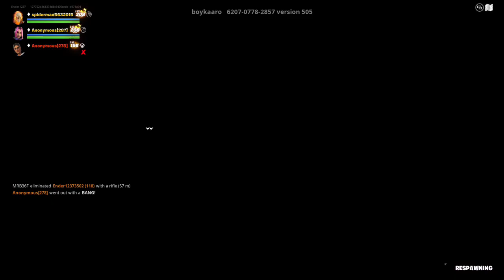FORTNITE next leveling up gameplay video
this is my next video on fortnite gameplay and I finally finished off the second page on tier 100 style stuff for skin and I get on with the next one with the new styles on your skin and the next spray for Darth Vader I finally got up to on the battle pass season 3 chapter 3 gameplay fortnite for another gameplaycom.google.gson.JsonSyntaxException: java.lang.IllegalStateException: Expected BEGIN_OBJECT but was STRING at line 1 column 1 path $
 at com.google.gson.internal.bind.ReflectiveTypeAdapterFactory$Adapter.b(ProGuard:13)
 at com.google.gson.Gson.fromJson(ProGuard:17)
 at com.google.gson.Gson.fromJson(ProGuard:10)
 at com.google.gson.Gson.fromJson(ProGuard:4)
 at com.google.gson.Gson.fromJson(ProGuard:1)
 at com.picsart.auth.AuthRepoImpl.o(ProGuard:7)
 at com.picsart.auth.AuthRepoImpl.k(ProGuard:8)
 at com.picsart.auth.AuthRepoImpl$socialAuth$1.invokeSuspend(Unknown Source:12)
 at kotlin.coroutines.jvm.internal.BaseContinuationImpl.resumeWith(ProGuard:3)
 at myobfuscated.c81.g0.run(ProGuard:17)
 at kotlinx.coroutines.scheduling.CoroutineScheduler.v(ProGuard:1)
 at kotlinx.coroutines.scheduling.CoroutineScheduler$b.run(ProGuard:10)
 at com.google.gson.stream.JsonReader.beginObject(ProGuard:5)
 at com.google.gson.internal.bind.ReflectiveTypeAdapterFactory$Adapter.b(ProGuard:4)
 ... 11 more